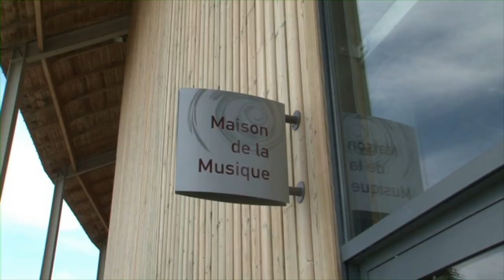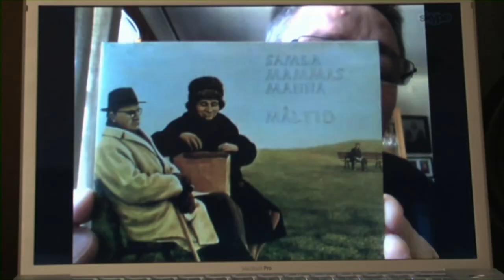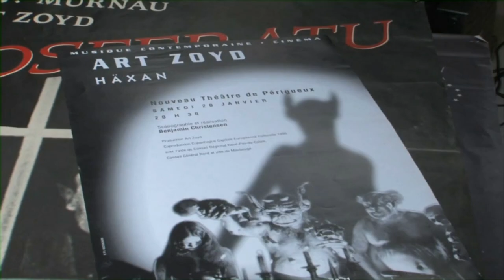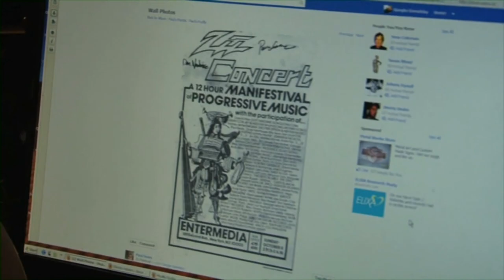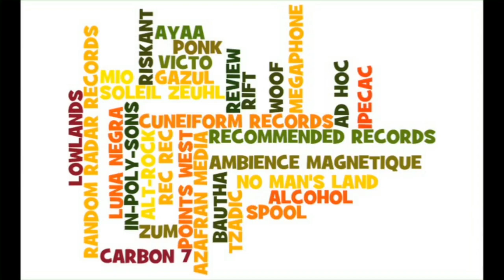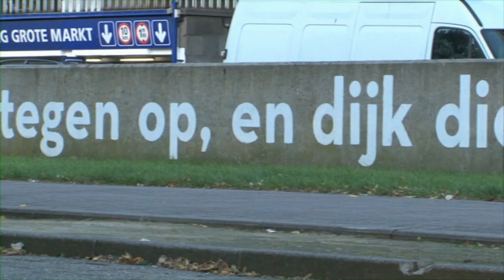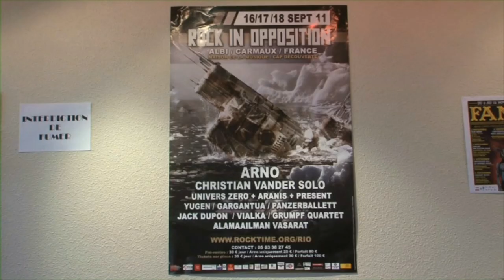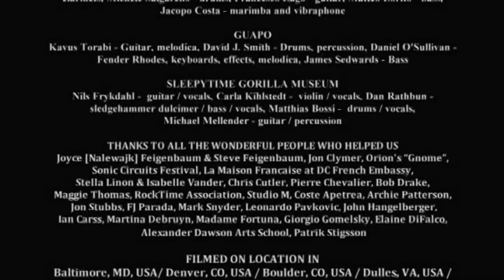Romantic Warriors II: A Progressive Music Saga About Rock in Opposition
Country: US
Genre: RIO/Avant-Prog
Продолжительность: 01:40:54+01:03:00
Year of release: 2012
Label: Zeitgeist Media
Description: Here comes a holiday for all avant-prog lovers. At last we see live the masters of RIO, who were known only by photos. Nobody was sure whether Zeitgeist would finally release these DVDs or not, because last spring on prog-forums they were collecting money to finish the project. Apparently they did.
DVD1 - Romantic Warriors II: A Progressive Music Saga About Rock in Opposition is a documentary about the RIO style, origins, trends, memories of the participants in the form of interviews, bands in the form of concert pieces. Interesting enough. I won't go into it, see for yourself. Though there are no subtitles in the menu, but English is simple enough, and elderly RIO bison from non-English speaking countries don't bother with the language at all, and that's when subtitles appear. Anyway, let's watch it. I'll tell you only about the little things. For example, it turns out that Stella Wander from Magma is not Wander (it's just a stage name), but Linon (married to the band's sound man), and Wander has another "ex" in the band: Isabelle Feuillebois. But there is nothing about it on the DVD :). Next. The name of Aranis' leader Joris Vanvinckenroye sounds like Yoris, the drummer is former "presenter" Dave Kerman, so he told in an interview that after Present (which is pronounced as "Prezon") it was hard for him to play in Aranis - "they are all so quiet, but I'm used to banging loudly" - as a result he plays drums with Japanese chopsticks instead of drumsticks. The leader of Hamster Theater, Dave Willey, is correctly pronounced Wiley. Zeuhl is pronounced "dzol" in French and "zeul" in English :). Personally voiced by Christian Wander. Pieces of the concerts shown on the first DVD mostly appear in the full version on the second one, except for one very interesting event called "Once upon a time in Belgium", where three RIO Belgian leaders gathered: Univers Zero, Present and Aranis. It was filmed, so there is hope that we will see it someday. Roger Trigo - the leader of Present - is quite old, he speaks with difficulty and moves on a gurney, but he didn't refuse such a party. However, he can't play anymore, so he just sat in front with his back to the hall and set the rhythm with his hand. His former partner Daniel Denis is still in shape, despite his 70s, he even played drums standing up.

Chapterization by track: yes
Quality : DVD5
Format : DVD video
Video Codec: MPEG2
Audio Codec: AC3
Video: NTSC 16:9 (720x480) VBR, Auto Letterboxed
Audio: Dolby AC3, 2 ch